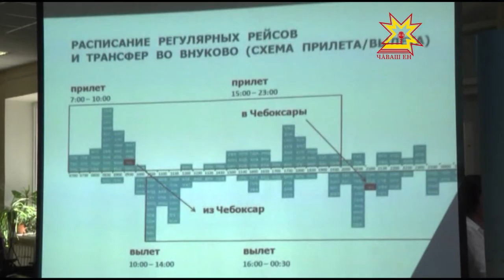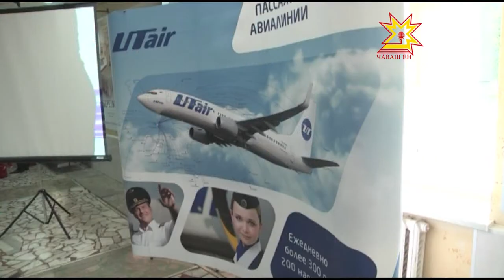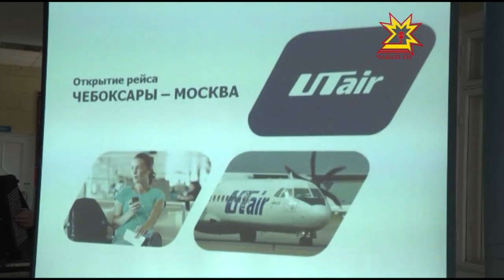Презентация авиарейса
Новые возможности для деловых перелётов. Сегодня в чебоксарском аэропорту открылся очередной авиарейс в Москву. Первых пассажиров в столицу провожали торжественно, а кому-то из них выпал и счастливый билет